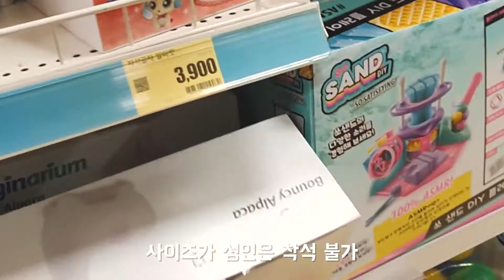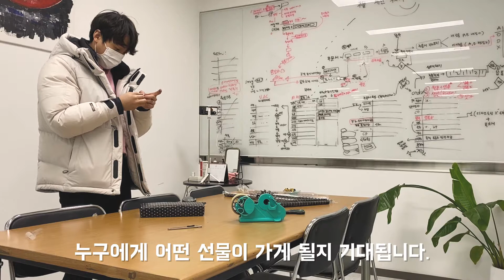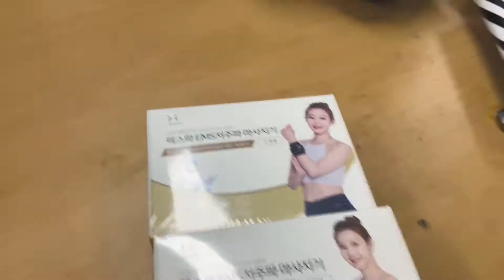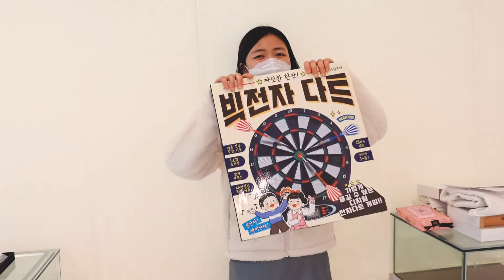[MUMMU TV]회사 VLOG/설 명절 선물/공짜는 뭐래도 좋아/직원 사랑은 내리 사랑(?)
안녕하세요. 뭄무컴퍼니입니다.
오늘은 직원들에게 줄 명절 선물을 고르던 날의 영상입니다.
매년 선물 고르는 재미가 쏠쏠했는데
이렇게 영상으로 남겨보는것도 좋을 것 같아 찍어봤습니다. 하핫
(사실 우리가 이렇게 고민하면서 고른거라고 티내고 싶었. )

MUMMU, 뭄무는 고대 수메르-바빌로니아의 장인의 신으로 기술재간의 화신입니다.뭄무컴퍼니에는 “장인정신을 바탕으로 항상 모든 제품에 정성을 다하여 최상의 퀄리티를 만들겠다.”는 기업 정신이 담겨 있습니다.자체 공장을 운영하여 금속에 관한 모든 액세서리를 업계 최상의 퀄리티로 빠르고 정확하게 제작해드립니다.

※ MUMMU TV의 콘텐츠는 MUMMU COMPANY에서 제작,판매하는 상품의 광고를 포함하고 있습니다
.※ 비방, 욕설, 비속어등 타인에게 불쾌감을 줄 수 있는 댓글을 포함하여
정상적인 채널 운영에 방해가 되는 댓글은 무통보 삭제될 수 있음을 알려드립니다.

Song: Atch - All The Same